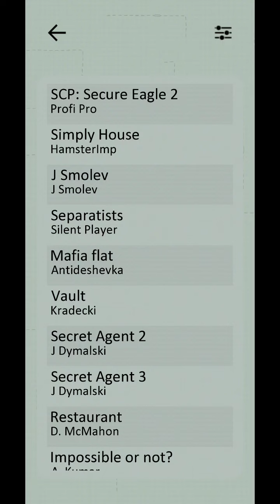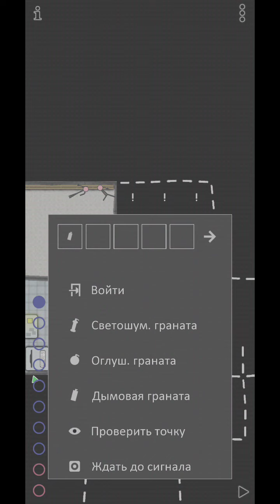Vodobanka - SCP: Secure Eagle 2